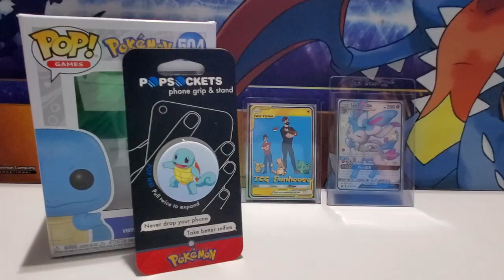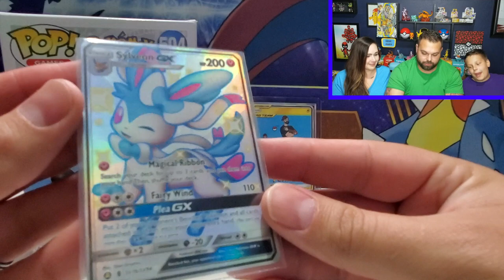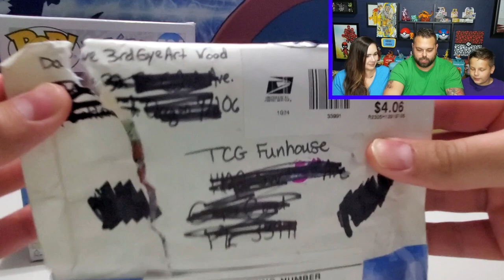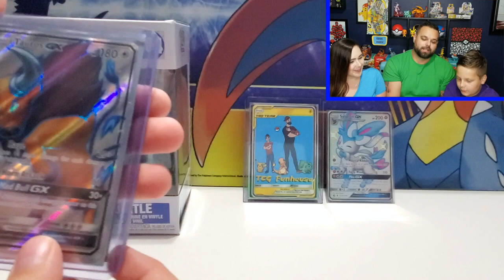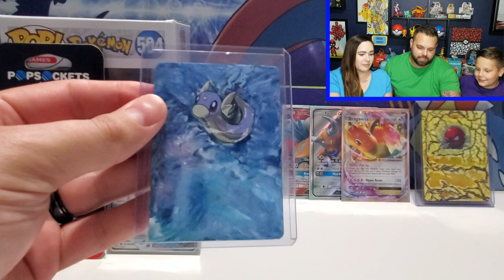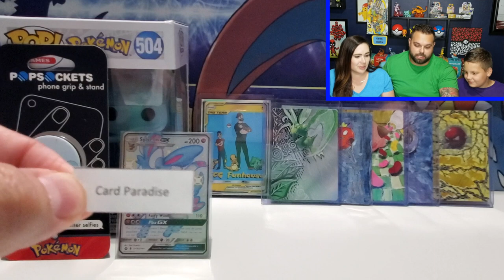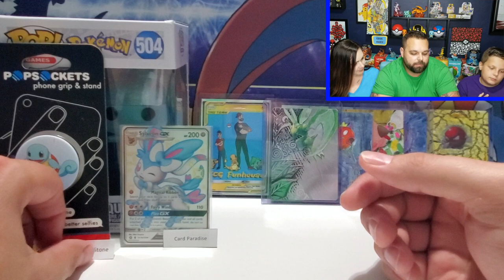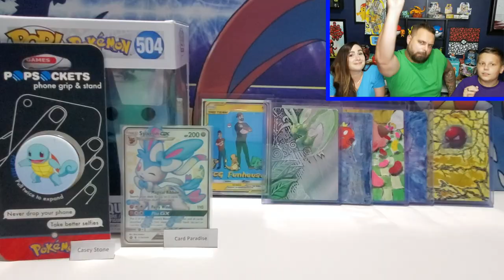*GIVE AWAY WINNER* Squirtle Funko PoP | Plus, Mystery Mail and *PIE*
October Pokemon GIVE AWAY WINNER Announcement Video
Plus, 500 subscriber celebration Pie to the Face and Pokemon Mystery Mail Opening.
The Funhouse Crew comes together to announce the winner of our October Pokemon Giveaway which was a Squirtle Funko PoP! And Pop Socket. We also give away our Hidden Fates Shiny Full Art Sylveon since we hit our goal of 70 likes on that video.

Pikachu and Eevee GX Cosmic Eclipse Box
How to enter: Be a subscriber and comment on any video in the month of November. Every video gives you a chance to enter, one entry per video.

Check out the Hidden Fates Opening to see us pull that Sylveon…